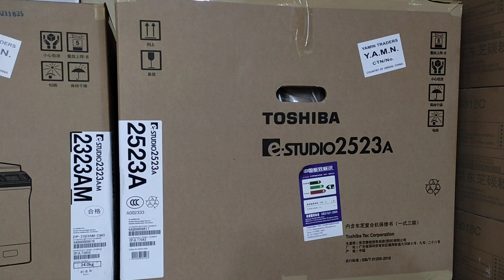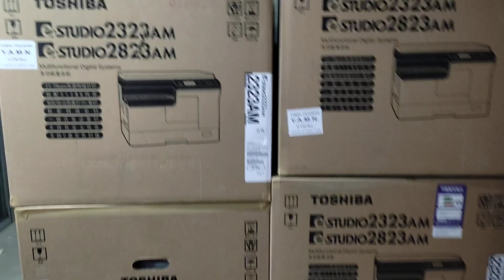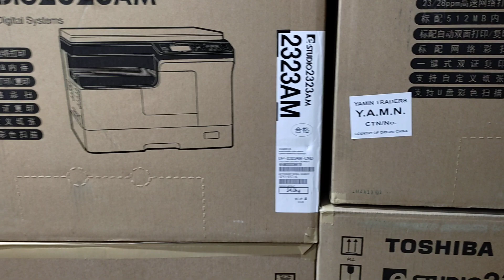Toshiba photocopier showroom in Bogra New universal office equipment wholesale 01757550875